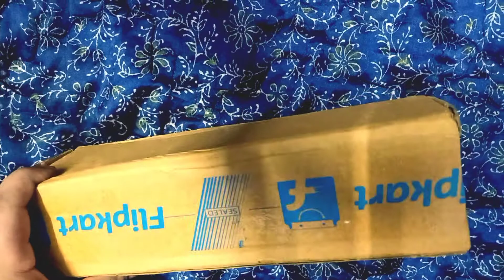How to start vlog on YouTube in Budget |Part-2|gorilla tripod unboxing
Ye budget vlogging ka part 2 hai isme humne gorilla tripod ki unboxing ki hai sath hi koshish ki beginners ko motivate kerne ki jo ye bahana bolte hai ki vlog kaise kren paise nhi hai setup nhi hai